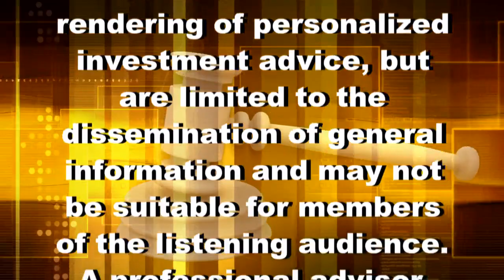Money and the Law - Downtown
Join John Drohan and Jay Marsden as they combine a mixture of financial and legal information on Money and the Law. Today's discussion is Downtown.